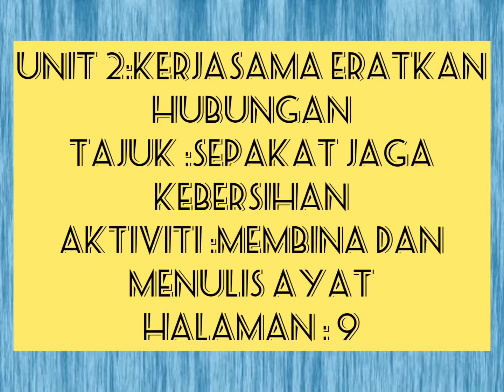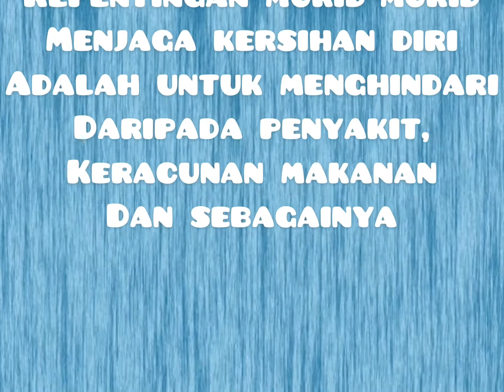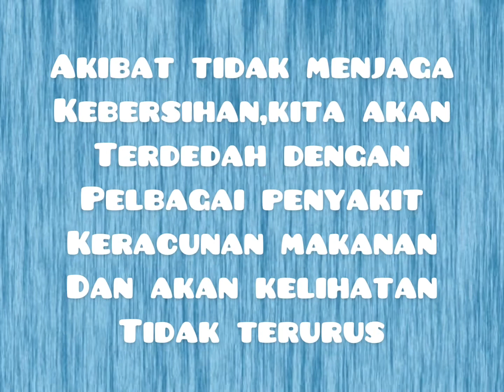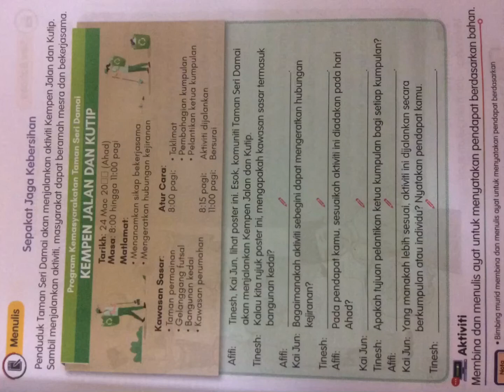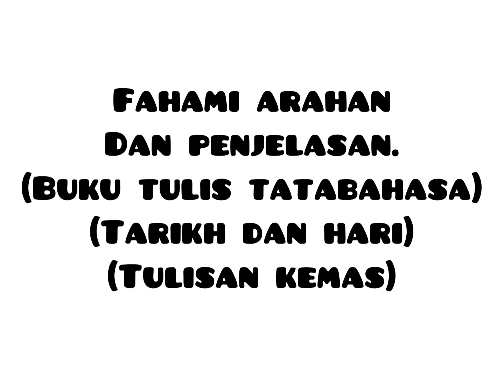Tahun 5 | Bahasa Melayu | sepakat jaga kebersihan